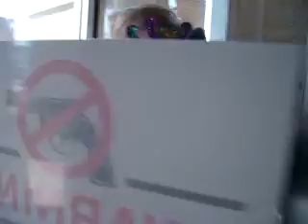Mardi Gras Parade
wyandot seniors parading to the courthouse on fat tuesday